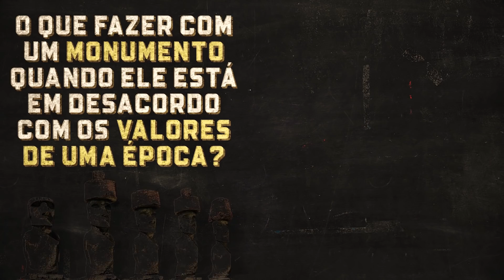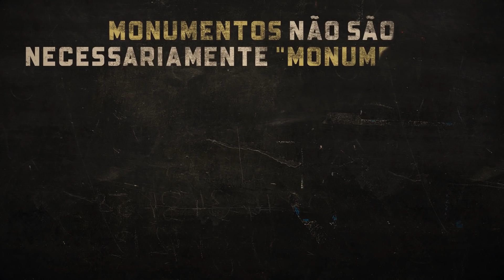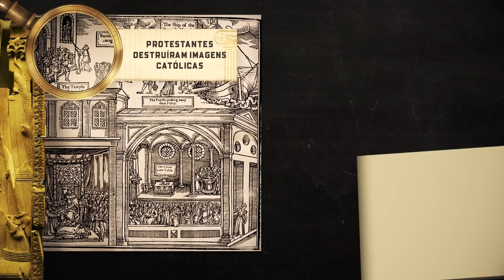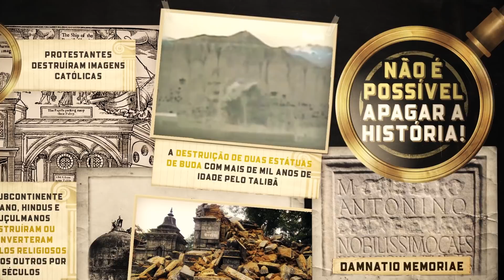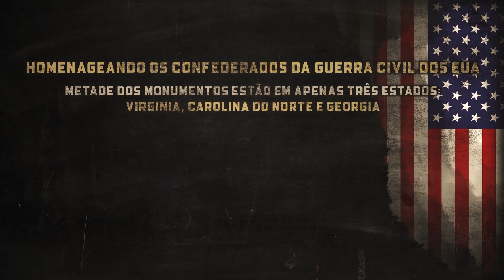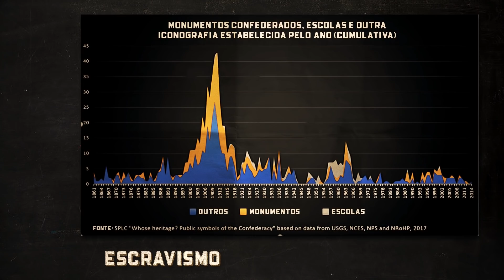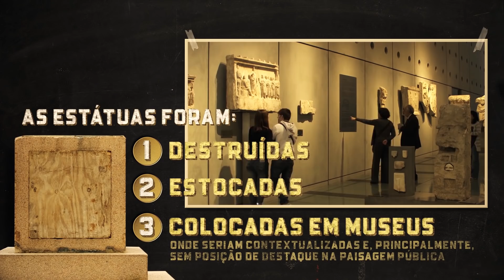Estátuas, monumentos e suas derrubadas | Nerdologia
No Nerdologia de hoje, vamos falar sobre as estátuas, monumentos e suas derrubadas quando seus valores não condizem mais com a época.